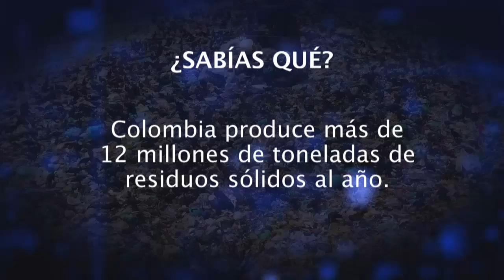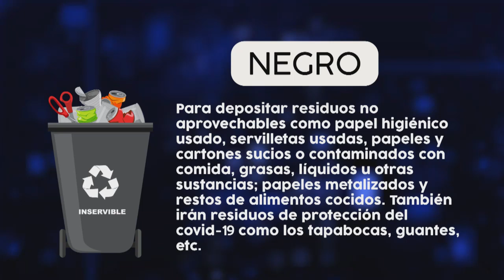Reciclaje seguro [Con seguridad] Telemedellín